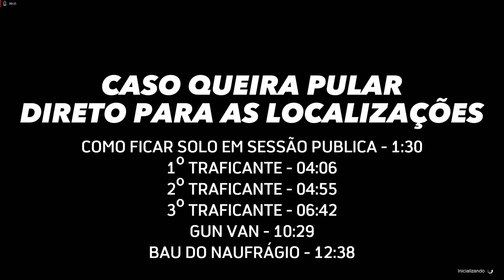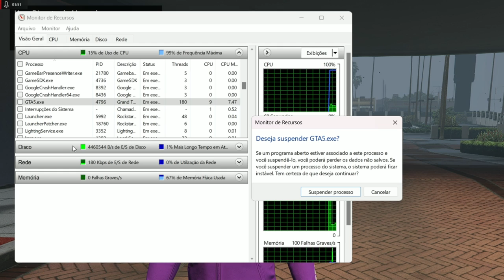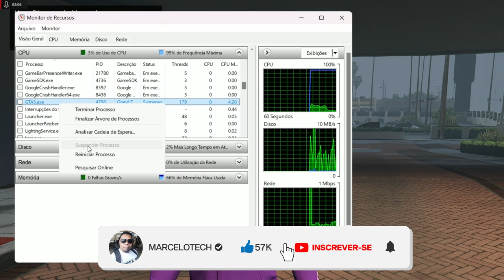LOCALIZAÇÕES DIARIAS GTA ONLINE TRAFICANTES GUN VAN E BAU - COMO FICAR SOLO NA SESSÃO PUBLICA GTA V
NO VIDEO: LOCALIZAÇÕES DIARIAS DOS EVENTOS DOS TRAFICANTES, LOCALIZAÇÃO DA GUN VAN (VAN DE ARMAS) E DO BAÚ DO NAUFRAGIO PARA ESTAR DESBLOQUEANDO O TRAJE DA FRONTEIRA (ROUPA DO PIRATA) NO GTA ONLINE

Além disso:
00:00 Introdução
01:30 Ficar  Solo  na Sessão publica
04:06 Localização  do  1º Traficante
04:55 Localização  do  2º Traficante
06:42 Localização  do  3º Traficante
10:29 Localização da Van de Armas
12:38 Localização do  Baú do Pirata